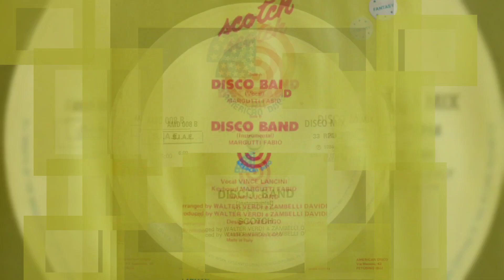Scotch ‎– Disco Band